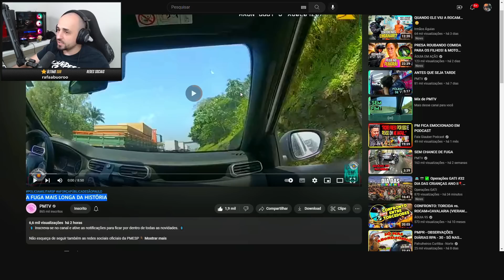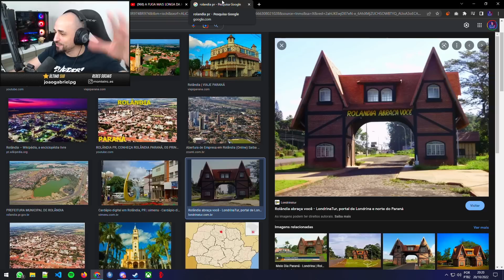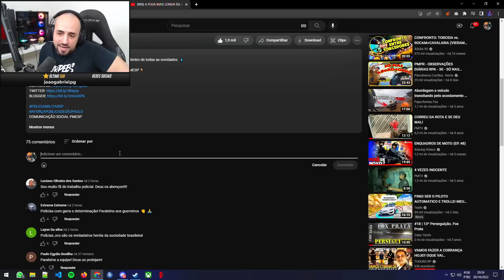Reagindo a FUGA MAIS LONGA DA HISTÓRIA por PMTV